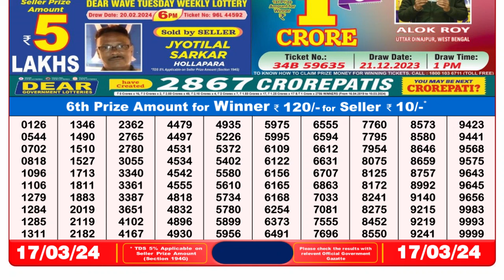🔴 Lottery Sambad Live 08:00pm 17/03/24 Evening Nagaland State Dear Lottery Result Pdf Download